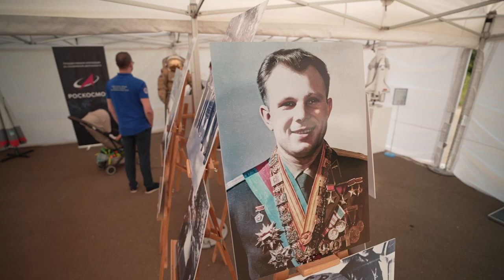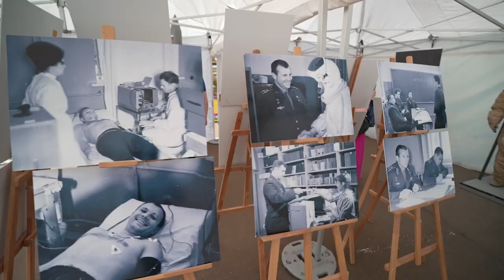Преодолеть преграды и себя: соревнования по конному спорту «Кубок Гагарина» прошли в КСК «Звездный»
Участники – профессиональные спортсмены из нескольких регионов России – состязались в дисциплине «конкур». Была у турнира и космическая составляющая